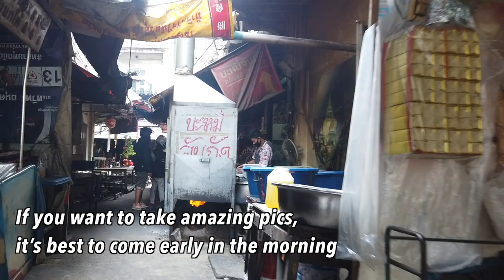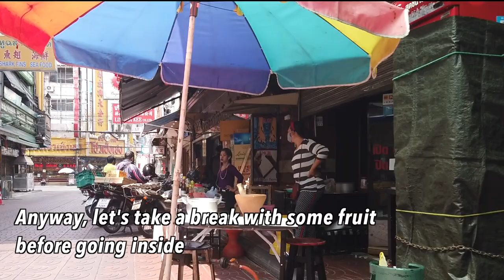Visiting Chinatown in Bangkok in the morning, Foods, Shopping..and...Beautiful Women??